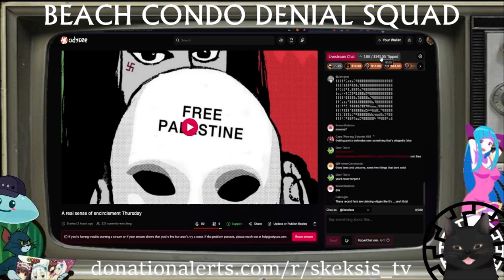Rand disagrees with Anti 🇵🇸 chat